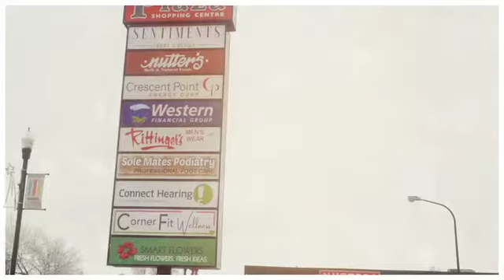Talk Local ep 4 Swift Shoe